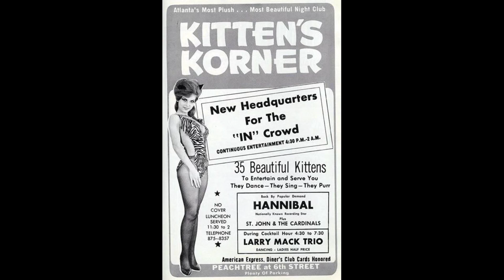Child Of The Moon by the LOVE SUPREMES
A Rolling Stones cover by the Love Supremes. The Love Supremes were, Phast Phreddie, Damon Scharlatt, Andrew Scharlatt, the Mighty D.J. Bonebrake, Zachariah LOVE, Paul Body and the Lovelies were Bernadette Sabath, Pam Goodchild, Martha Hatchet and Camille Henry. Dig it people.